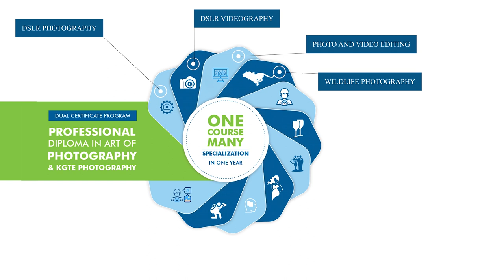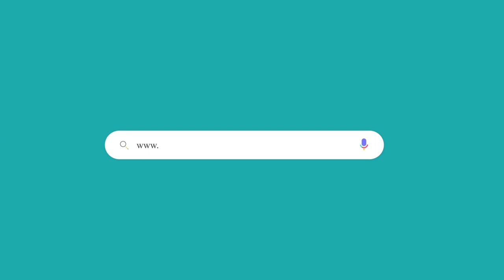Top Photography College in India l Creative Hut Institute of Photography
Creative Hut welcomes you all to experience the Creative world of Photography. Where the students from different states of India come together for the wonderful reason to learn photography.
Creative Hut Institute of Photography is known for its unique educational system based on 'Gurukul', offering completely dedicated Photography Courses. And hence ranks as the World's first photography residential college. It's a gurukul where you discover different aspects of life, analyze yourself, empower values, learn to overcome challenges, develop your skills, and apply your creativity in the best possible ways.

𝐅𝐚𝐜𝐢𝐥𝐢𝐭𝐢𝐞𝐬 𝐏𝐫𝐨𝐯𝐢𝐝𝐞𝐝:
Campus area of 4 acres (16000 sq. mtr) of land
The hostel provided for Boys
The hostel provided for Girls
Food facility provided in the Campus
Wi-Fi facility for all Students
Studio Floor for the Practical Session
Photo Walk and Outdoor Field Visits
National and International Photography Tours
Digital Classroom Sessions
Campus Practical Sessions
Portfolio Preparation and Guidance
Camera Company Campus Visits and Workshops
Expert and Experienced Mentors Guidance
Fulltime Guidance by the Mentors
English Communication Guidance
Internship and Placement Guidance
Celebrations and much more

𝐀𝐰𝐚𝐫𝐝𝐬 𝐖𝐨𝐧:
Limca Book of Records
National Book of Records
Miracle World Records
Record Holders Book of Records
National Quality Excellence Award
Excellence in Education  Award and many more

𝐑𝐞𝐜𝐨𝐠𝐧𝐢𝐭𝐢𝐨𝐧𝐬:
Best Photography College in India
World's First Photography Gurukul (Residential School)
Among the 10 Best Training and Placements Institutions in India, 2020
Among the Topmost Promising Media and Mass Communication College in India
World's First Photography History Calendar
World's First and Biggest Photography Wheel
World's First and Unique Photography Game and many more

For Institute details, Course details, Admission details, and Specializations in Photography,

For Students Work, photography tips, tricks, portfolio, and articles on Photography,